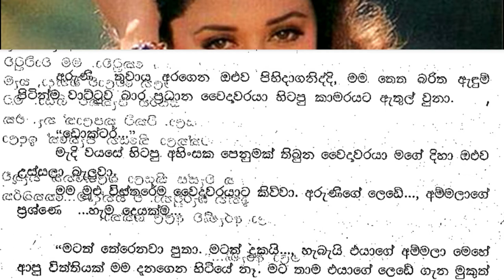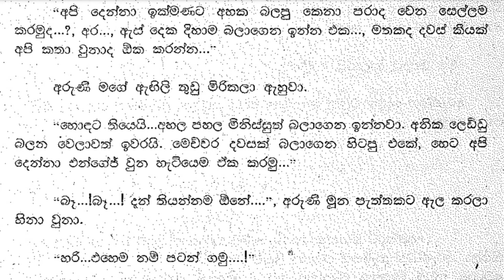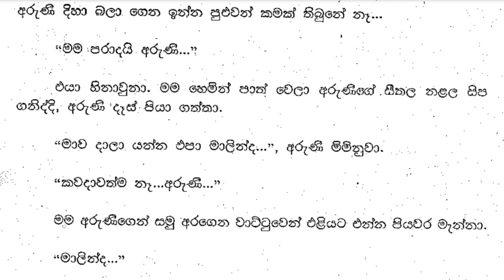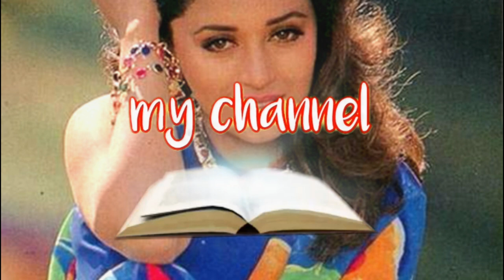😊 සුළඟ වගේ ඇවිදින් - Sulaga wage awidin 51| “ඒ ඇයි පාටියක්...?”. | Vish Novels | Sinhala Novels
කතාවෙන් බිඳක්: “ඉක්මණට එක්කාගෙන එන්න. ලබන සුමානේ අපි පාටියකුත් දාන්න හිතාගෙන ඉන්නේ..."
තාත්තා හිනාවෙවී එහෙම කියද්දි, මාව හොල්මන් වුනා. තාත්තා සාමාන්‍යයෙන් මාත් එක්ක ඔය වගේ විහිළු කරන්නේ නෑ.
“ඒ ඇයි පාටියක්...?”.
"තාම දන්නේ නැද්ද...?, ඔයාලගේ රිසල්ට්ස් ඇවිත්. බිංදු නුවර යන ගමන් අද උදේම මෙහේ ඇවිත් කියලා ගියා. කට්ටියම කැම්පස් තේරිලා. ඉන්ජිනියරින් යන්න නම් බැරි වෙයිලු. ඒත් ෆිසිකල් සයන්ස් නම් ෂුවර් එකටම කරන්න පුළුවන් වෙයි කියලා බිංදු කිව්වා. '
මගේ හිත සතුටෙන් පිරිලා ගියා. විභාගෙත් ගොඩ. කොහොමටත් අපි විභාගේ කලේ ඉන්ජිනියරින් යන්න නම් නෙමෙයි.

A bit of the story: “Bring it quickly. Next week we are planning to throw a party..."
As Dad smiled and said that, I was haunted. Dad usually doesn't joke with me like that.
"Why is it a party...?".
"Don't you know yet...?, your results have come. Bindu came here this morning on his way to the city and said that everyone has understood the campus. It will not be possible to go for engineering, but Bindu said that he will be able to do physical science for sure. '
My heart was filled with happiness. Lots of exams. After all, we didn't take the exam for engineering.

Time Codes
00:00 - Intro
00:11 - Love Story
08:02 - End